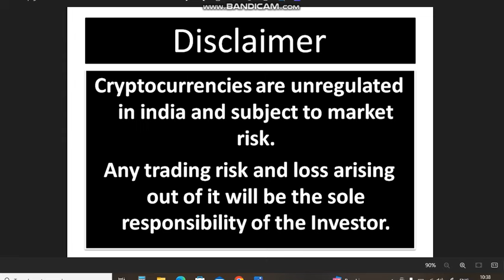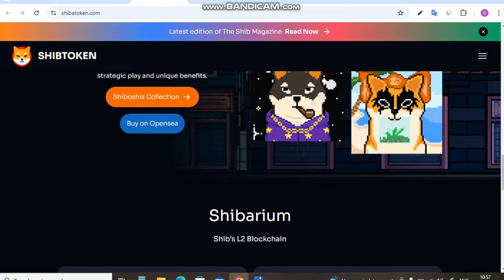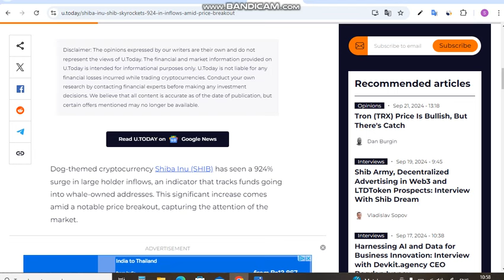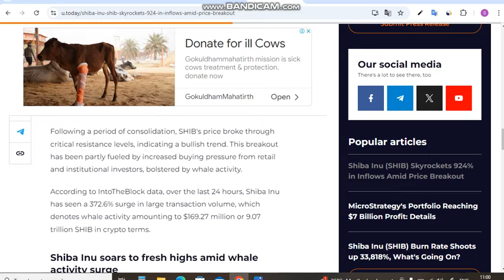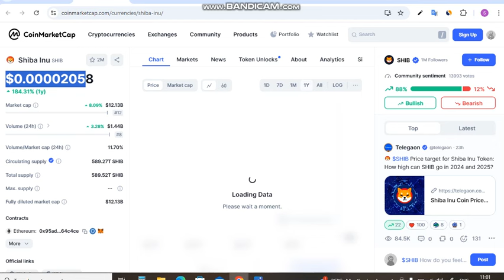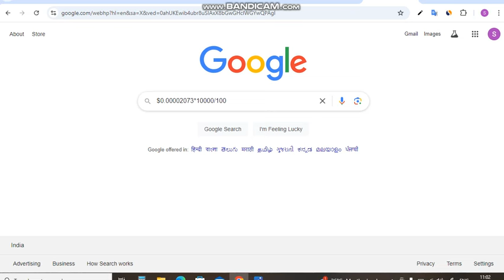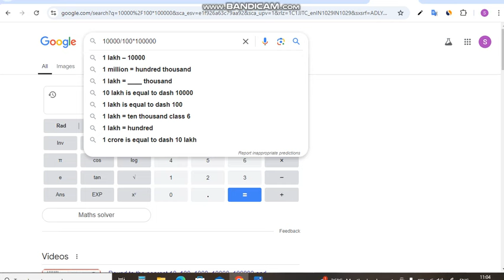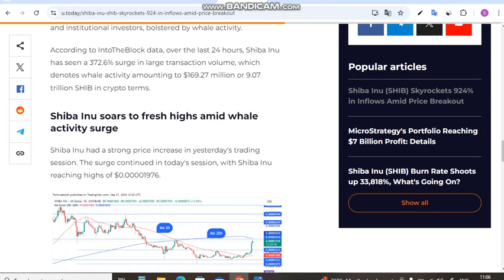Shiba कितना बढ़ेगा इस Bull Run में? || Shiba Inu Coin News Today || Shiba inu Coin Price Prediction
Is Video me Ap Shiba कितना बढ़ेगा इस Bull Run में?? Shiba Inu Coin News Today dekhege. yah apko Shiba inu Coin Price Prediction bhi bataya jayega.